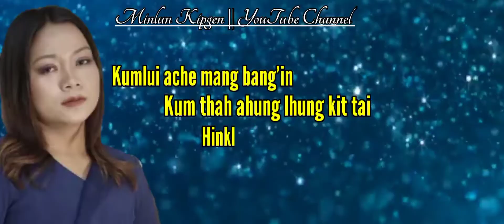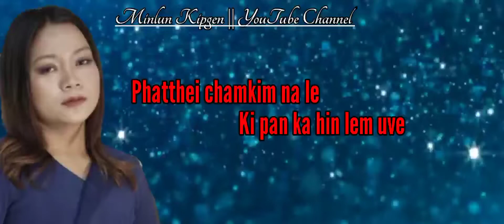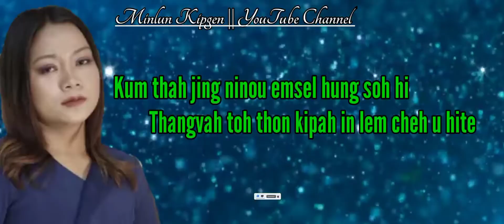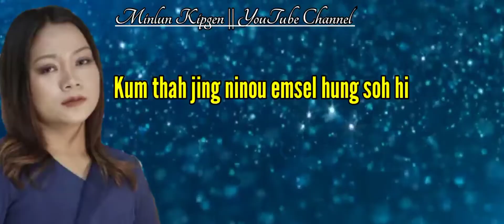KUMLUI KUMTHAH || LHINGPINENG HAOKIP || LYRICS+TRACK || 30-12-2022